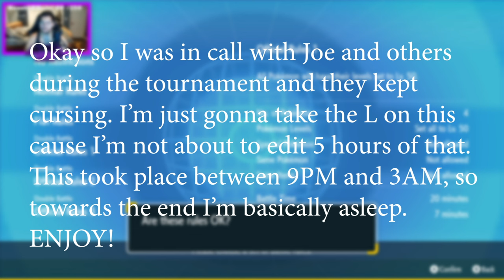I used SINISTCHA In A VGC Tournament!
Busted ability.

3. Send a tip, ask a question